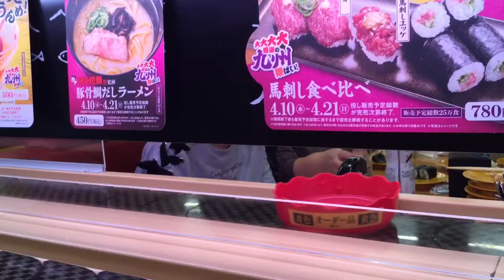スシロー レーンの隙間を埋めるべく広告のオンパレード